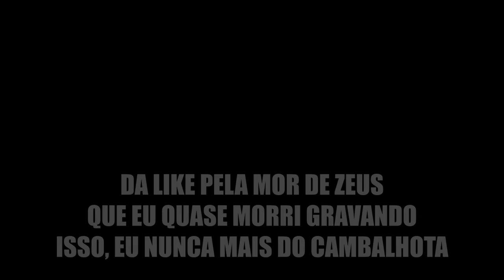Vou ser preso por esse vídeo de Boneworks com Mods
Boneworks com Mods foram longe de mais com mods do Poppy Playtime, isso mesmo seja bem vindo a mais um vídeo de Boneworks com Mods e dessa vez tentei cuidar de uma creche mas nada deu certo, espero que goste desse vídeo com muitas cenas épicas no boneworks e coisas engraçadas em realidade virtual no Boneworks vr com Mods